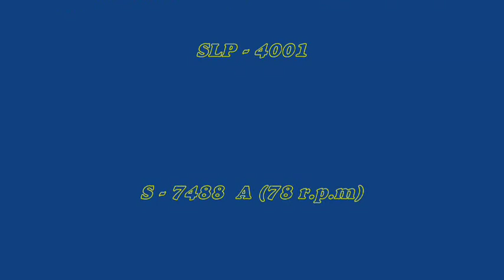Tony Alvarez / Olga Chorens & Sonora Matancera - Linda Caleñita ©1954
 Autor: Luis Eduardo Bermúdez
 Producción: 50 Años de La Sonora Matancera
 Serie: SSD-400
 Arreglos: Severino Ramos
 Discográfica: Seeco Records, Inc.
 Año de Grabación: La Habana, Cuba ®1952